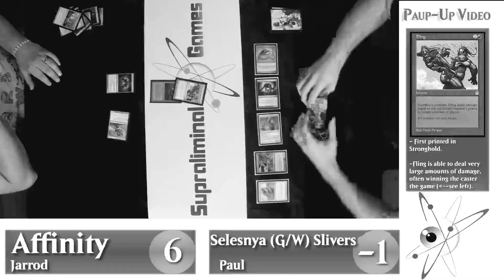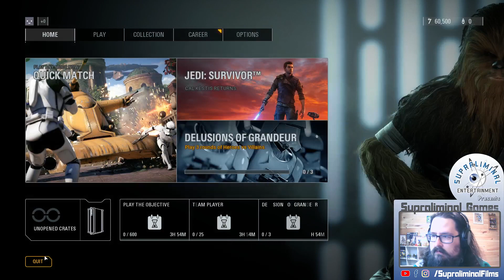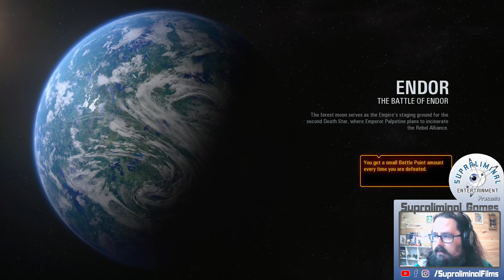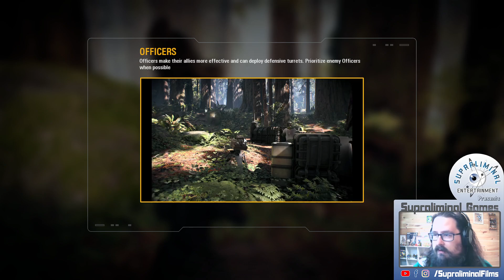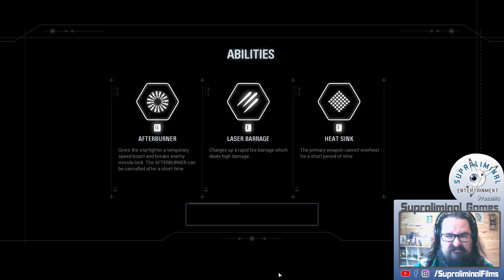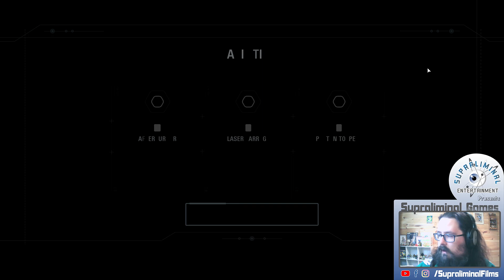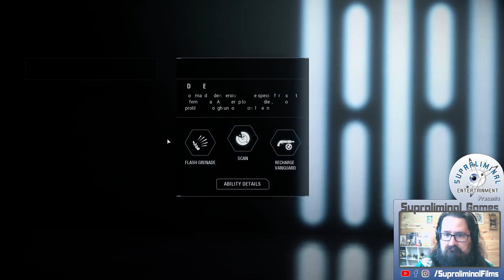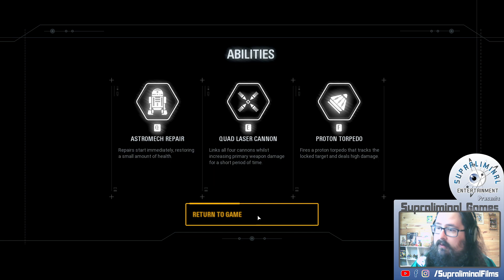Star Wars Battlefront II Episode 2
Jayrod streamed some more Battlefront II, so if you missed the stream, here's the replay! The game is turning out to be a ton of fun!